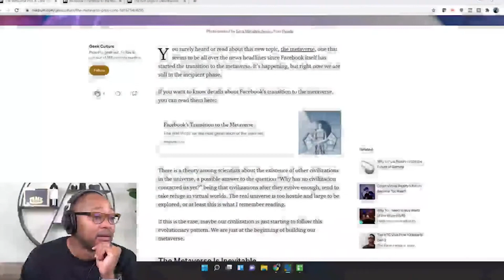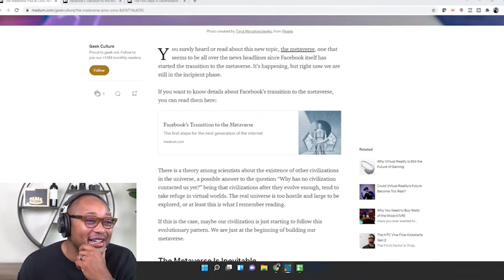How important is the Metaverse? | Management Information Systems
00:00 - Intro
00:09 - Introduction
00:24 - Metaverse is Coming
01:06 - Facebook Name Change
02:08 - The Metaverse Internet
02:37 - Technology advancements, Education & The Metaverse
04:09 - How will augmented reality advance in the Metaverse?
05:21 - Pros & Cons of the Metaverse
05:40 - Telling my wife about the Metaverse
07:55 - Will the glass ceiling exist in the Metaverse?
10:23 - Metaverse Use Applications

1️⃣. Access to "On The Journey" live streams showcasing the career paths of professionals in IT
2️⃣. Early access to videos, behind the scenes, and 1 on 1 video chats
3️⃣. Private discord server where BH members of the community engage in powerful discussions focused on MIS/ITM, careers, majors, universities, courses, self-improvement, and much more
4️⃣. Black Heights “MIS Geek" Swag
5️⃣. One 30-minute private mentorship session with me once a quarter

yololiv yoloxbox portable streaming device:

Camera:
Sony Alpha A6600 Mirrorless Camera

Mics:
Rode shotgun mic:  Great mic

Shure SM7B Vocal Mic:

Rode RodecasterPro:

Mixer: Mackie Profx 8v2